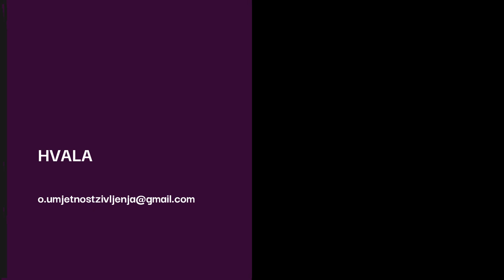Djeca narcisa. Samosabotaža.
Na koji se način roditelji narcisi odnose prema djeci, te koji je istinski problem ove pozicije?
Iz kog razloga djeca razvijaju adaptaciju, zašto sabotiramo sebe same te na kom mjestu tražiti ključ iscjeljenja - pogledajte u videu.

Autor sam edukacijskih programa koji rješavaju problem:
 - suovisnosti
 - kompleksnog PTSP-a
 - traumatičnih veza
 - emotivne (ne)pismenosti